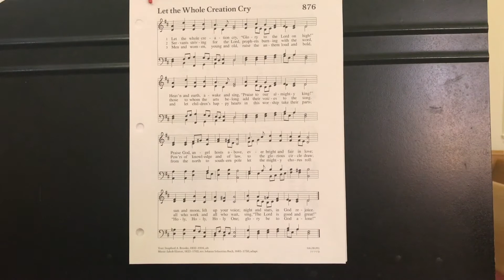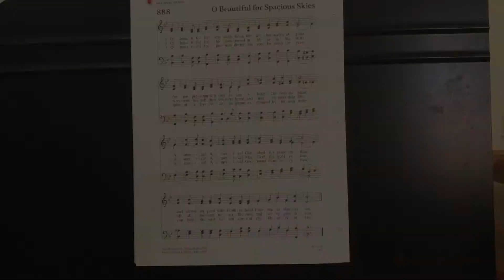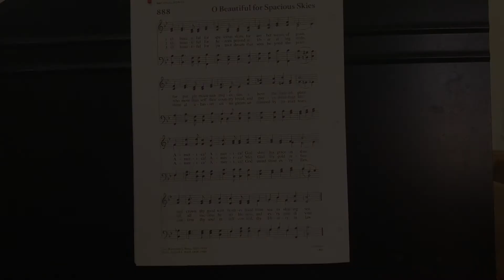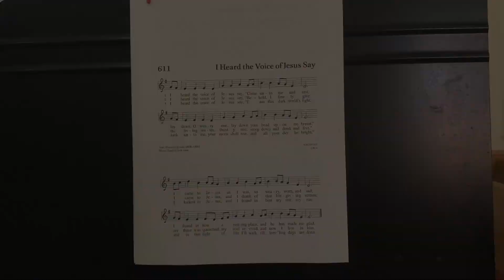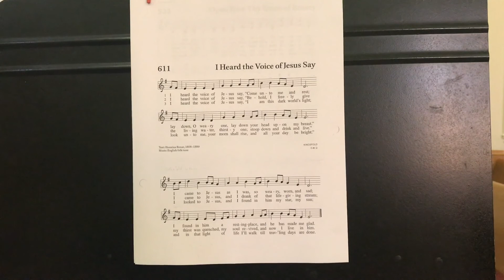St. Stephen's Lutheran Church Worship Service, July 5th, 2020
St. Stephen's Lutheran Church ELCA, Hickory, NC

Pastor Leonard Bolick
Music Director, Brent Talley
Organist, Nathan Brickman

Hymns:
Let the Whole Creation Cry